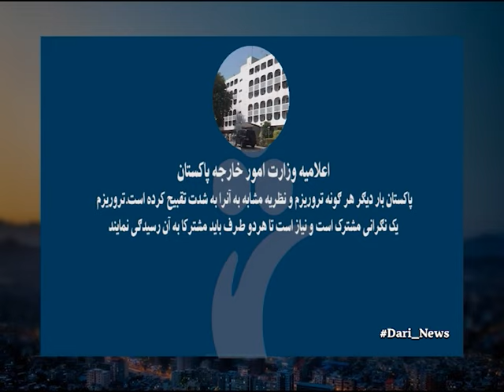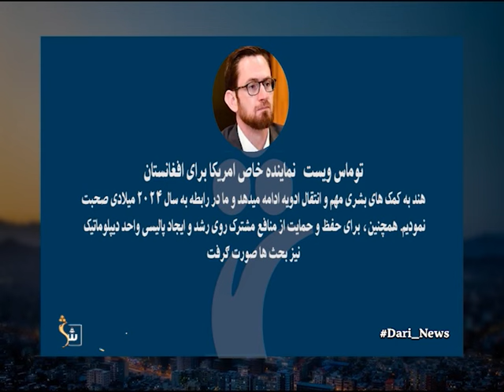Shamshad Dari News |23.03.2024| خبر دری